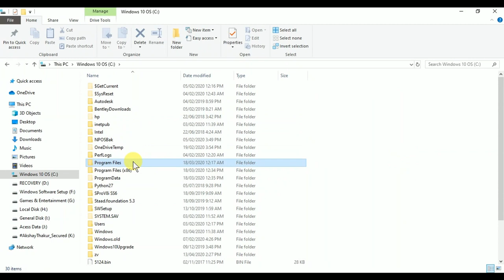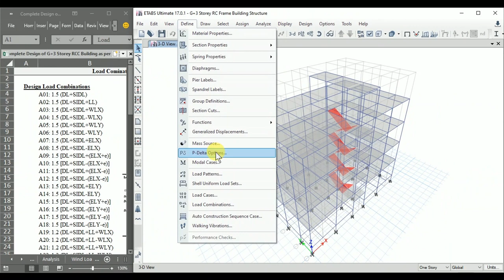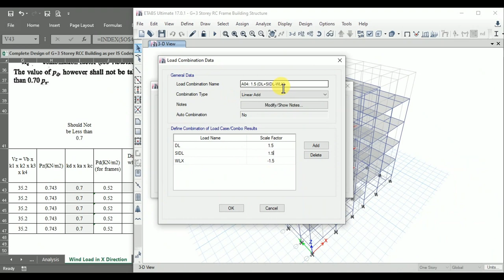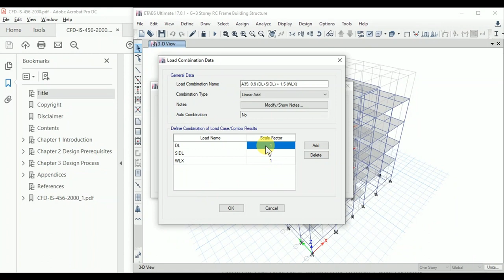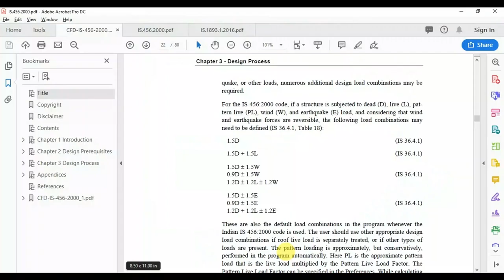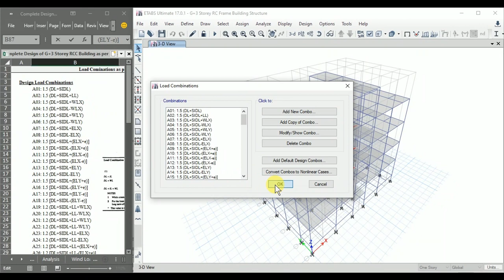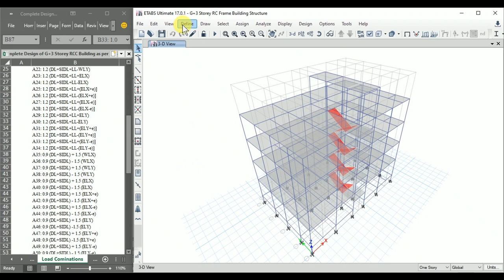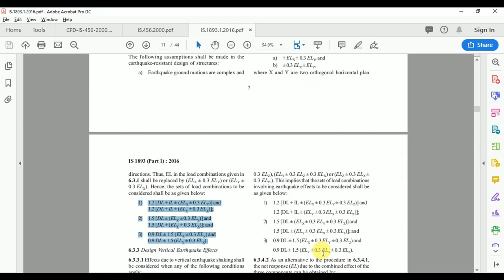6.15 Define Load Combinations and Envelope │ Design of RCC Building by ETABS │ Akshay Thakur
Lecture: 6.15 Define Load Combinations and Envelope

[Excel File: Design of RCC Building as per Indian Standard by ETABS]

[Free] Course: Complete Design of G+3 Storey RCC Building as per IS Codes by ETABS
Course Instructor: Akshay Thakur

Course Description: In this course, you will learn how to plan structure with respect to architectural planning and as per codal provisions of Indian Standard codes then you will learn how to use IS Codes to calculate the loads on the structure and modelling and analysis of building structure in computer software ETABS, and most importantly you will go through the design procedure of each type of structural element manually as well as with the help of MS Excel Sheets and at last how to detail your structural sections and preparation of drawings for Construction-Site Execution purpose.

I hope you'll have a great time with my course and will learn a lot.
I'd be happy if you would give me some feedback about the course in the comment box.
Good reviews help others to find this course and enough positive energy will push me to create another course in future!
Healthy Discussions and Queries are always Welcome inside Comment Section
Keep in Touch with me on this YouTube Channel for, New Videos/Courses in Civil-Structural Engineering
Happy Learning,
Akshay Thakur